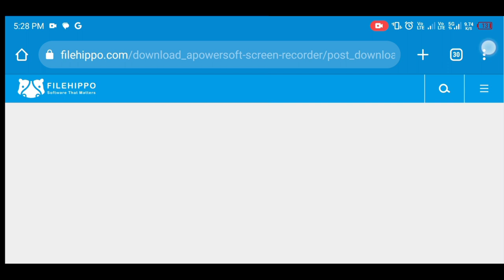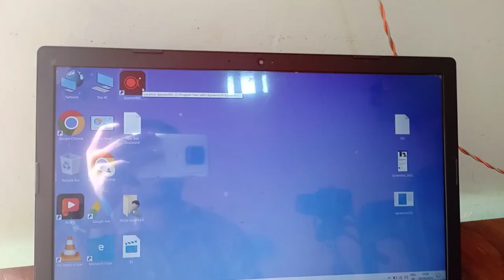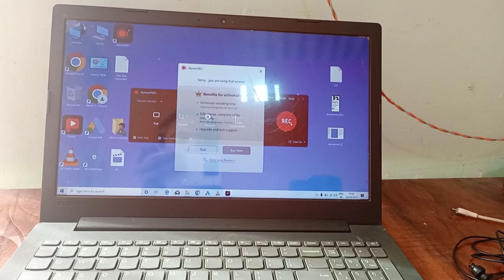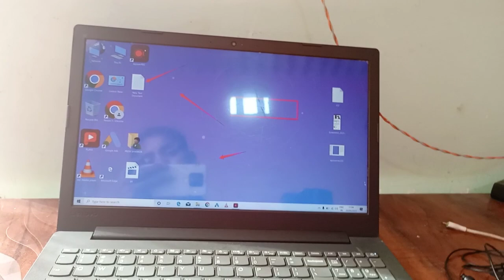Best screen recorder for pc | Best screen recorder for Loptop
Video related